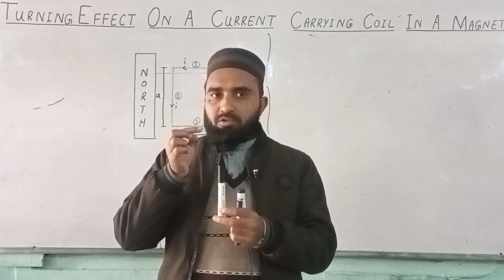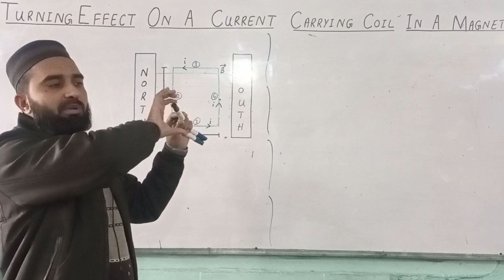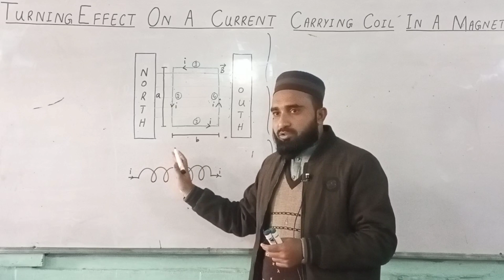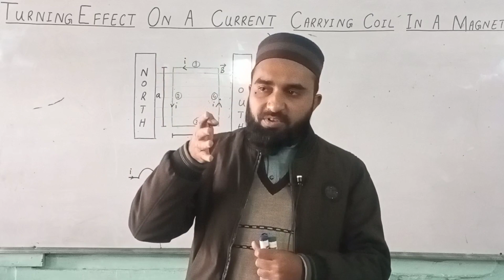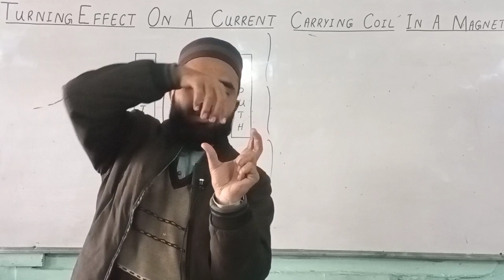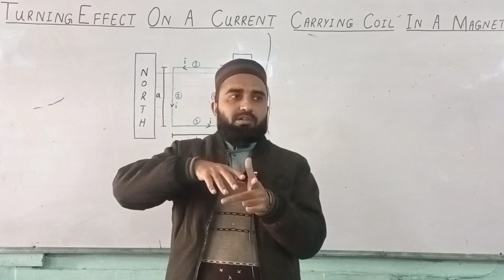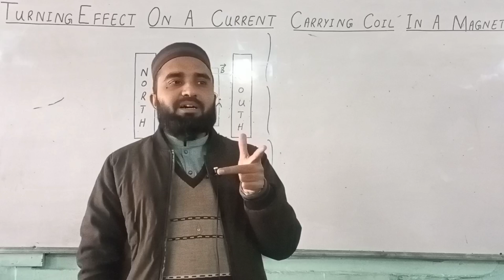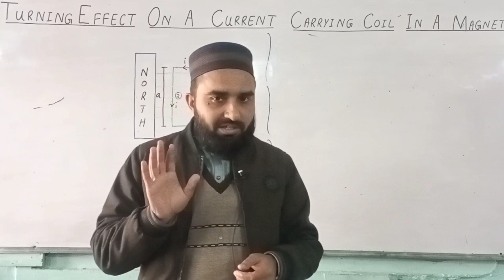Right Hand Rule 1,2 and Flemming's Left Hand Rule